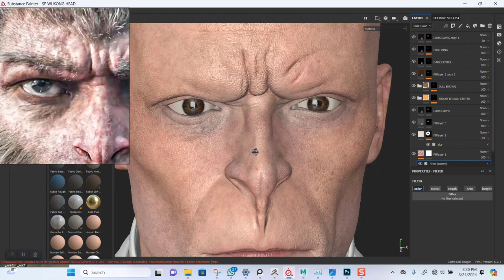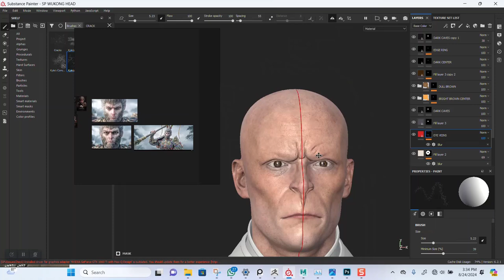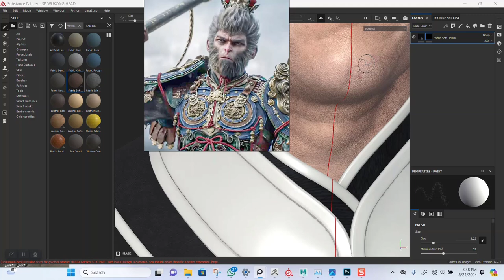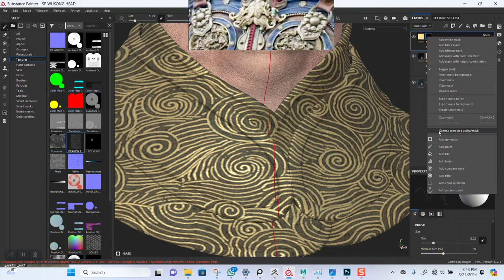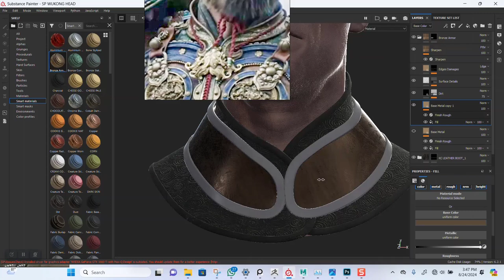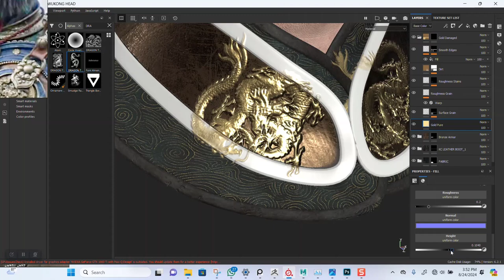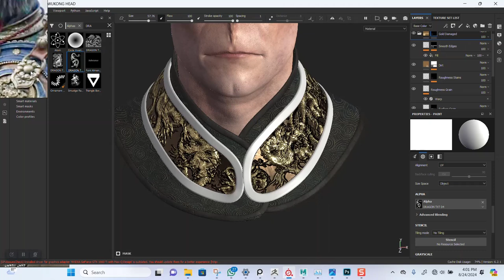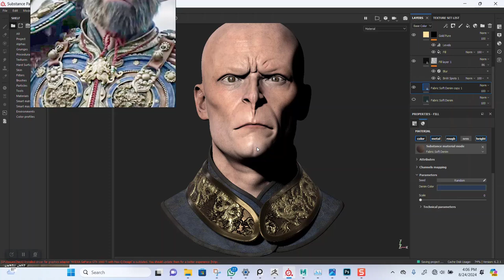21 WUKONG BLACK MYTH HEAD DESIGN COLLAR TEXTURING IN SUBSTANCE PAINTER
21 WUKONG BLACK MYTH HEAD DESIGN COLLAR TEXTURING IN SUBSTANCE PAINTER

Title: Create a Stunning 3D Model of Black Myth: Wukong - Complete Tutorial

In this comprehensive tutorial, I’ll guide you through the entire process of creating a detailed 3D model of the Black Myth: Wukong character. Using ZBrush for sculpting, Substance Painter for realistic skin texturing, Maya XGen for hair creation, and Arnold for high-quality rendering, you’ll learn essential techniques and tips to bring your character to life.

What You'll Learn:
Step-by-step sculpting techniques in ZBrush
Effective skin texturing methods using Substance Painter
Creating realistic hair with Maya XGen
Rendering tips for achieving stunning visuals in Arnold

Whether you're a beginner or an experienced artist, this tutorial will enhance your skills and inspire your creativity.
Resources:
Software used: ZBrush, Substance Painter, Maya XGen, Arnold#wukong